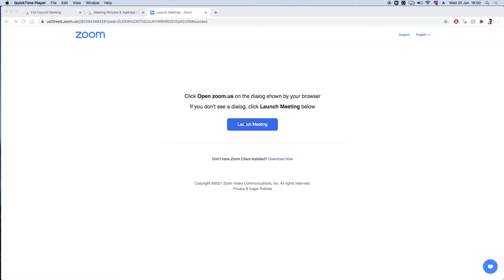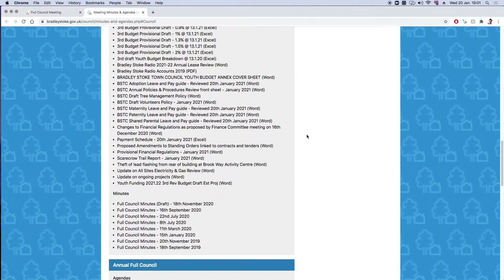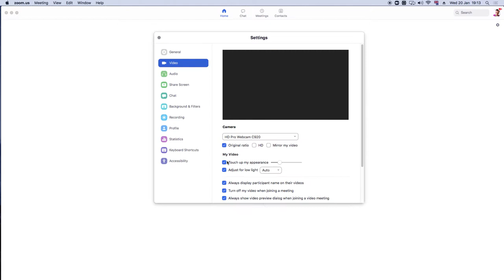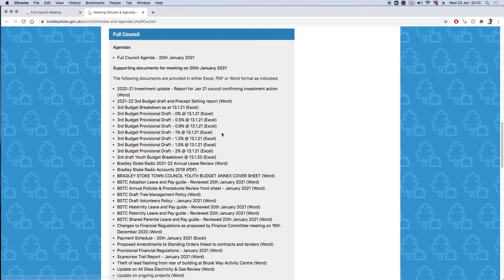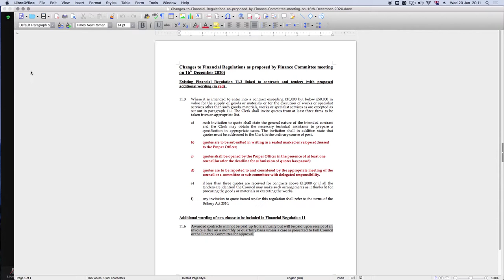Bradley Stoke Town Council - Full Council Meeting - 20th January 2021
Recording of the Bradley Stoke Town Council's Full Council Meeting, held online (on Zoom) on the 20th January 2021.